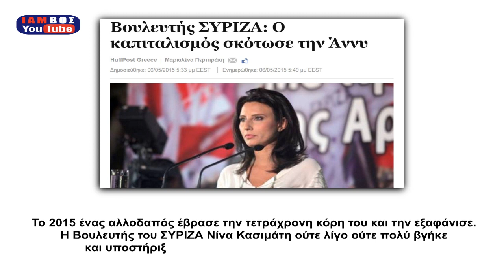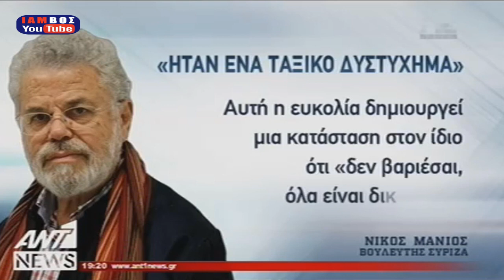Βουλευτές ισχυρίζονται ότι το τροχαίο δυστύχημα είναι ταξικό!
Κάθε φορά που η κοινή γνώμη της Ελλάδος συγκλονίζεται από ένα τραγικό γεγονός, κάποιοι Βουλευτές του ΣΥΡΙΖΑ δε ντρέπονται να βγουν και να ξεράσουν το μίσος τους κάνοντας πολιτική σπέκουλα πάνω από νεκρούς ανθρώπους, ακόμα κι όταν τα θύματα είναι μικρά παιδιά.

Το 2015 ένας αλλοδαπός έβρασε την τετράχρονη κόρη του και την εξαφάνισε. Η Βουλευτής του ΣΥΡΙΖΑ Νίνα Κασιμάτη ούτε λίγο ούτε πολύ βγήκε και υποστήριξε πως για ό,τι συνέβη φταίει ο καπιταλισμός!

Μετά το πρόσφατο τραγικό δυστύχημα που στοίχισε τη ζωή σε 4 ανθρώπους, μεταξύ των οποίων βρισκόταν κι ένα μικρό παιδί 3 ετών, 2 Βουλευτές του ΣΥΡΙΖΑ δεν έχασαν την ευκαιρία να δηλώσουν ότι το δυστύχημα είχε ταξικά χαρακτηριστικά!

Η Ελλάδα δυστυχώς κάθε χρόνο έχει εκατοντάδες θανατηφόρα τροχαία δυστυχήματα τα οποία προκαλούνται από άνθρώπους όλων των κοινωνικών στρωμάτων κι έχουν θύματα απ' όλα τα κοινωνικά στρώματα, όμως για κάποιους Βουλευτές του ΣΥΡΙΖΑ αυτή η πραγματικότητα δεν έχει και τόσο μεγάλη σημασία, αφού όπως φαίνεται το σημαντικότερο γι' αυτούς είναι να κάνουν πολιτική σπέκουλα πάνω από νεκρούς ανθρώπους.

Μουσική: Mozart - Lacrimosa